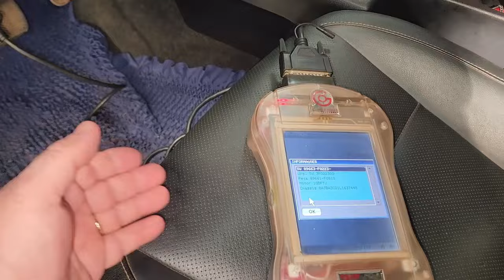cortes // HILUX 2.8 Quando um REMAPEAMENTO/CHIP de Potência NÃO dá CERTO?